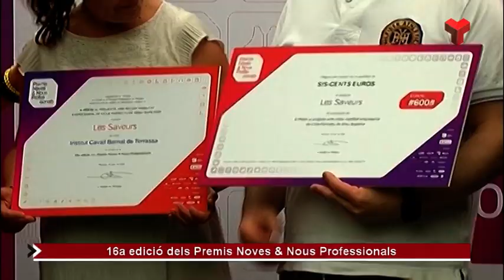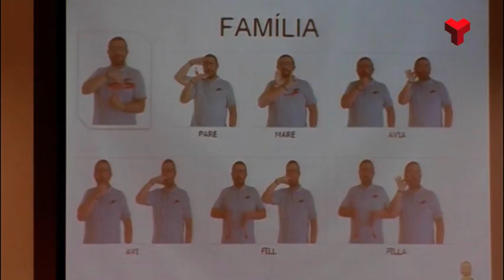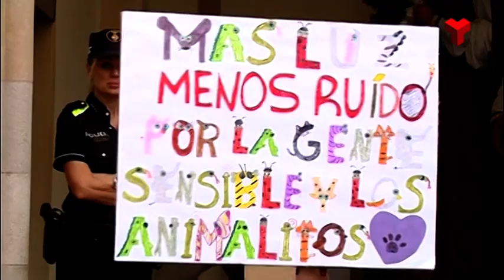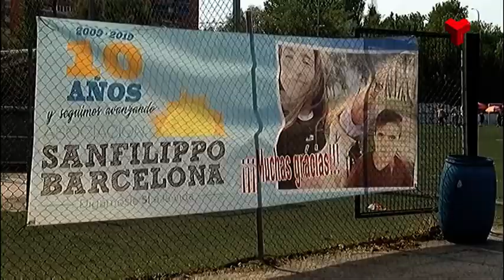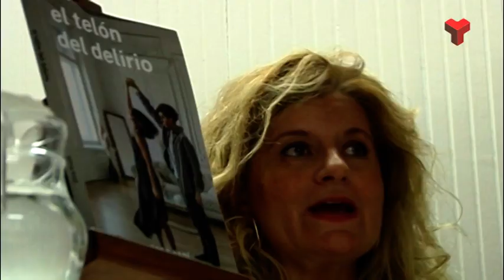Informatiu Vespre dimecres 22-06-2022 de Canal Terrassa